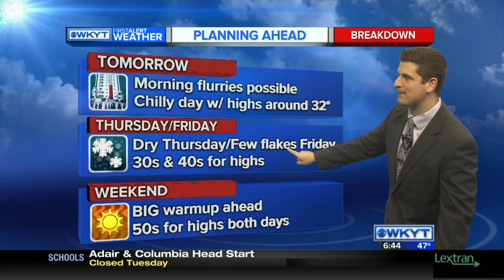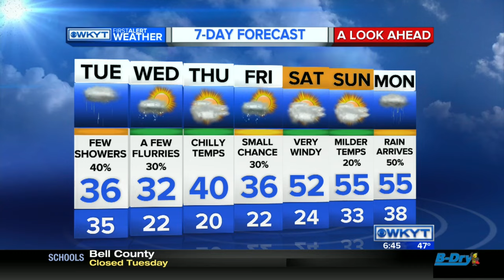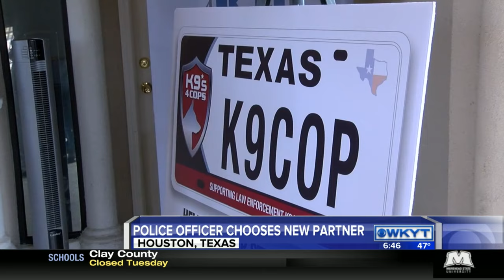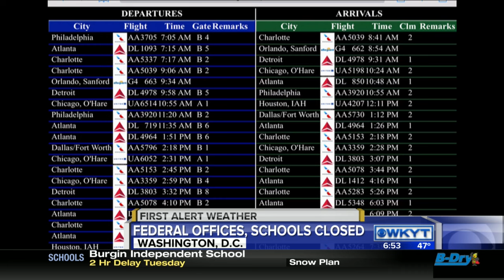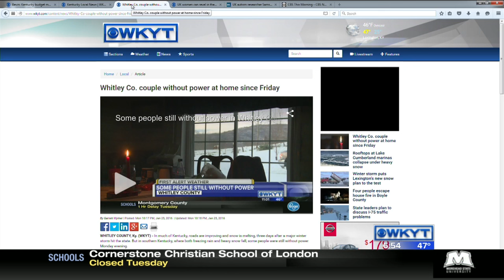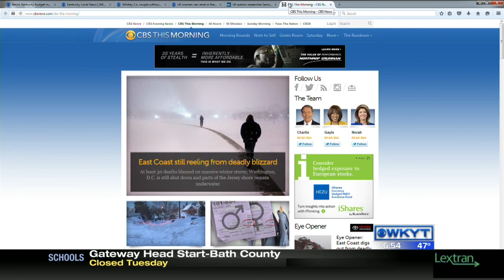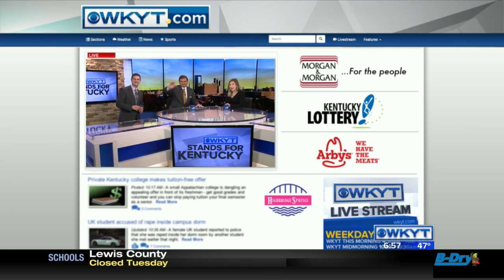WKYT This Morning at 6:30 AM Tuesday, Jan. 26, 2016